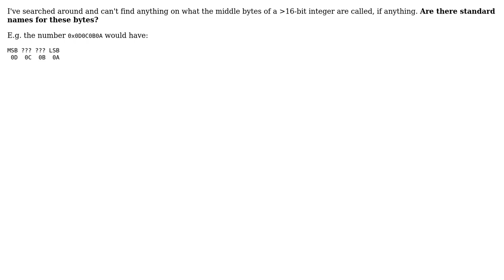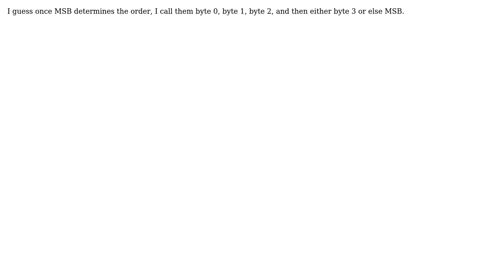Software Engineering: What are the bytes between the MSB and LSB named? (3 Solutions!!)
Software Engineering: What are the bytes between the MSB and LSB named?

With thanks & praise to God, and with thanks to the many people who have made this project possible! | Content (except music & images) licensed under CC BY-SA | Music | Images & others | With thanks to user sea-rob user quickly_now user paul user msw and the Stack Exchange Network Trademarks are property of their respective owners. You are responsible for your own actions.